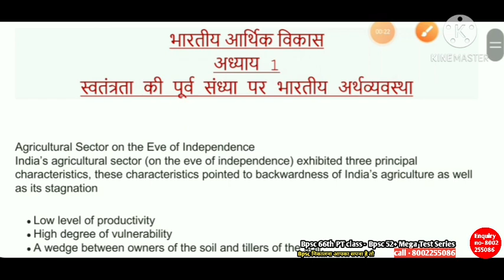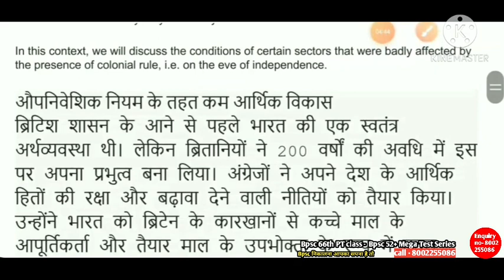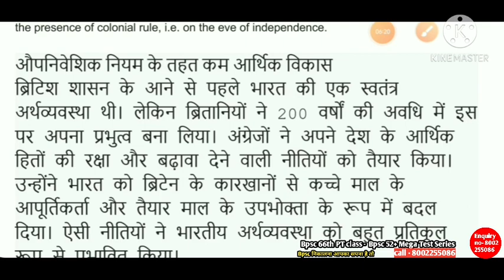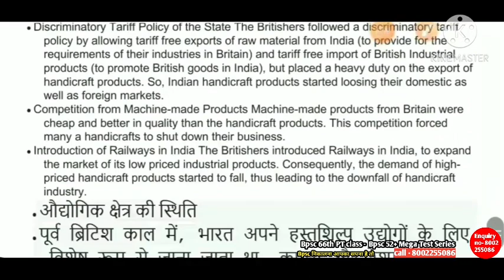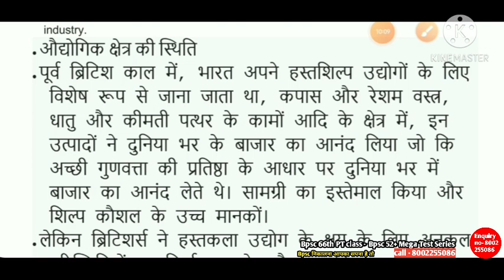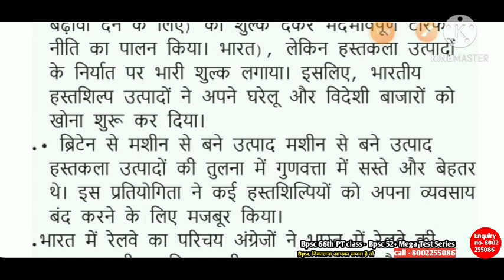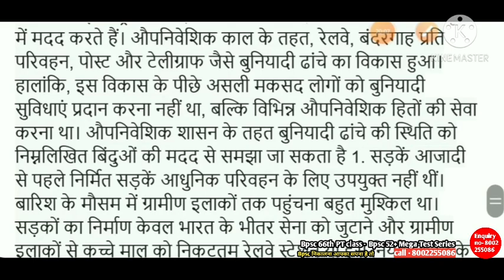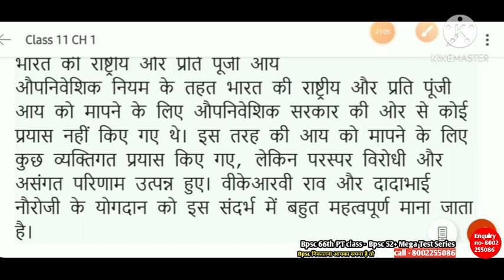Economics Ncert class 11-chapter 1 - अर्थव्यवस्था को आसानी से समझे